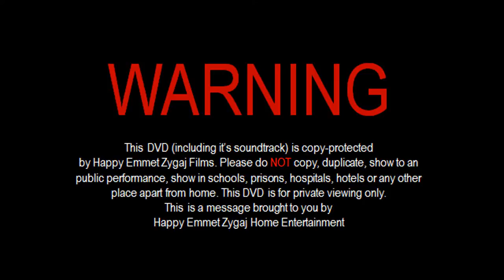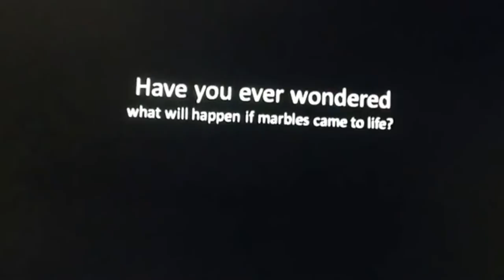Opening to Marbles 1.5 (UK DVD) (2016)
Contains very mild detail of cartoon violence and mild language

And I forgot to put that at the start of the video. Dang it!

Here is the opening to the UK DVD of Marbles 1.5.